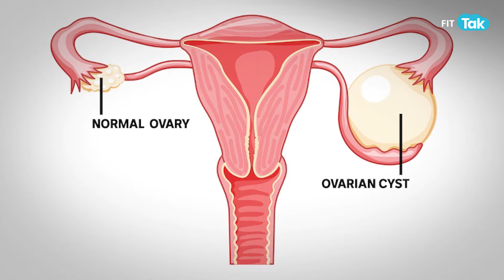PCOS Unveiled: Navigating Skin Struggles with Confidence | Doc Talk | Dr Pragati Shubha Explains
In this empowering video, we explore effective strategies for managing skin problems associated with Polycystic Ovary Syndrome (PCOS). Join us on a journey to discover tailored skincare routines, lifestyle adjustments, and expert tips to promote healthy, radiant skin despite the challenges of PCOS. Let's embark on a path towards glowing confidence and self-care! 💖✨